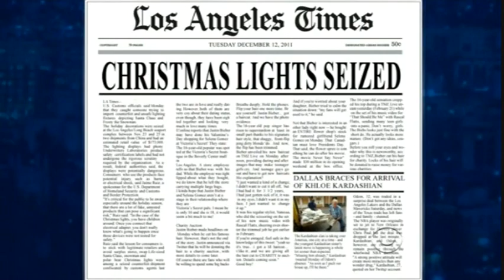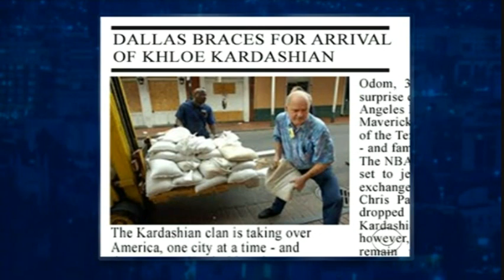1. Intro and Monologue 2011 Dec 13- Late Late Show Craig Ferguson HQ.wmv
Late Late Show with Craig Ferguson 2011 December 13

Intro and Monologue- Part 1